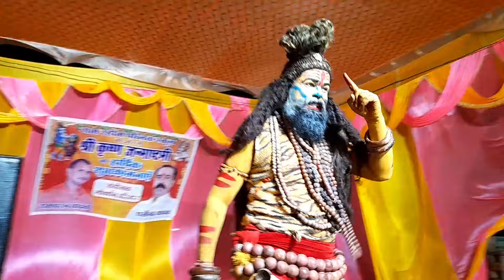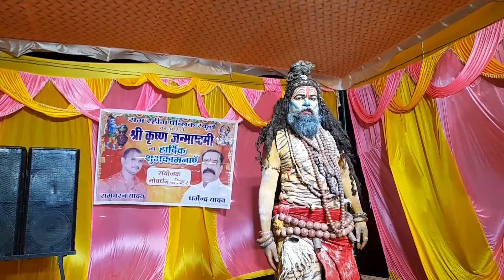Shiv Tandav Stotram | har har shiv sankar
Har Har Shiv Shankar.
Sachet Parampara.
Shiv Tandav Stotram X Har Har Shiv Shankar.
new hindi songs 2023
शिव ताण्डव स्तोत्रं.
shiv tandav.
stotra.
new latest shiv tandav.
latest shiv bhajan.
morning shiv bhajan.
शिव तांडव स्तोत्र.
महादेव.
shankar.
शंकर.
devon ke dev.
shiv tandav stotram jagran.
jagran shiv tandav.
shiva jagran.
kamlesh vanshikaVlogs.
kamlesh vlog.
jagran vlog.
shiv jagran.